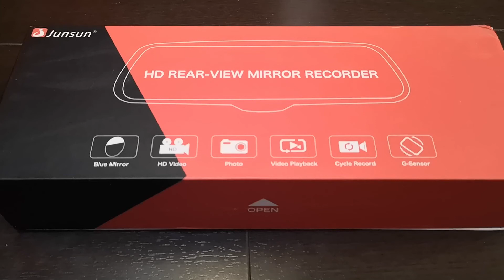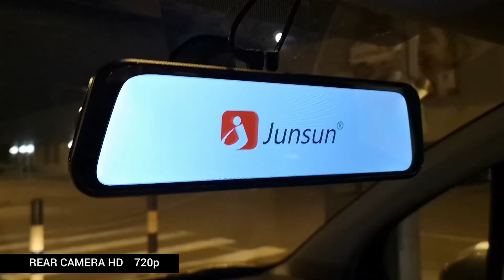Junsun A910p mirror DVR camera video samples.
Junsun A910p video sample, front and rear camera, day and night. Recording in normal condition with some dust on windshield.